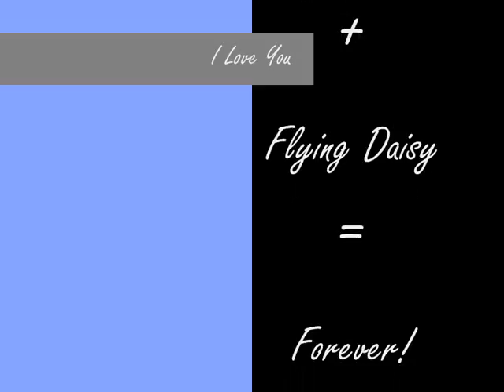Flying Daisy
My beloved, by Image